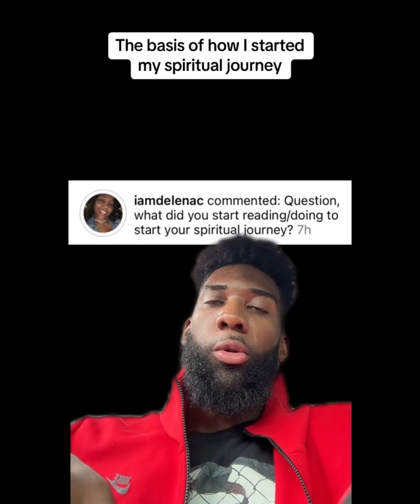The Basis Of How I Started My Spiritual Journey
Love you